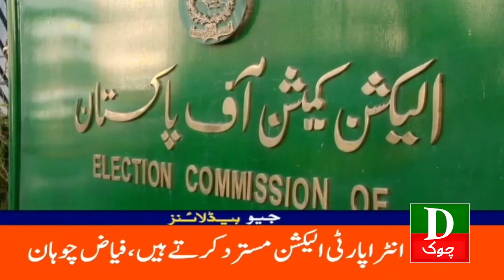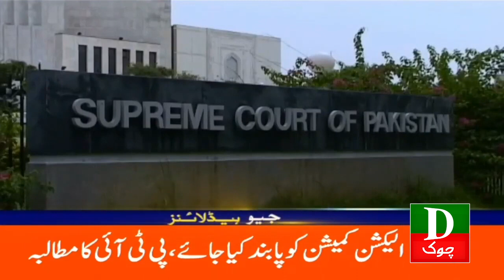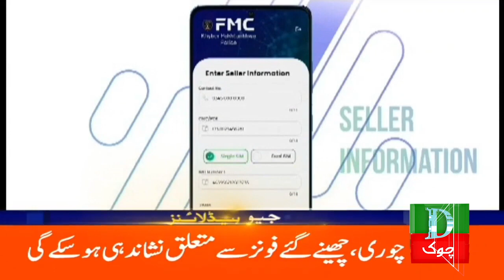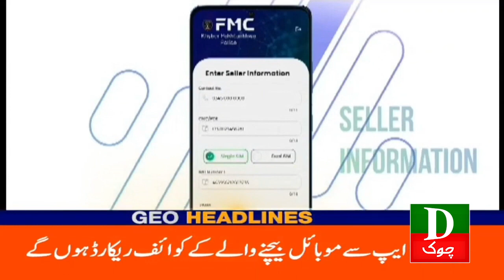Pakistan Latest Headlines 6 PM 𝐂𝐉𝐏 𝐐𝐚𝐳𝐢 𝐅𝐚𝐞𝐳 𝐈𝐬𝐚'𝐬 𝐬𝐭𝐚𝐭𝐞𝐦𝐞𝐧𝐭!! 2nd Dec 2